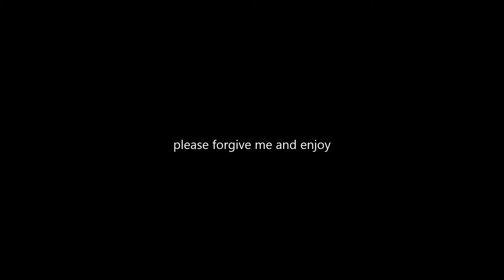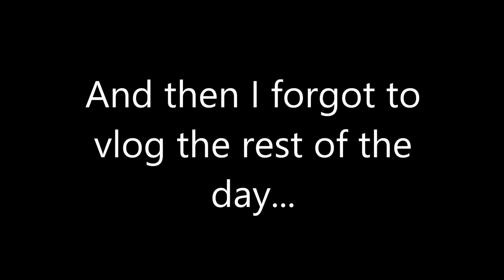Disney College Program: UNIVERSAL STUDIOS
HEY SO 1) WE ARE STILL ALIVE AND 2) A LONG TIME AGO WE WENT TO UNIVERSAL FOR KARA'S BIRTHDAY. It was my first time going so COOLIE. THERE ARE MORE VLOGS I PROMISE. ily bye

Hi! We are Cally and Kara! sixthirteen2dcp is our way of documenting our journey through the Disney College Program! The number 613 is our dorm room that we have lived in for the past year and a half, and now we are more than excited to pack that up and move to Florida!

Kara's Twitter: @karawooldridge
Cally's Twitter: @callybloxam
Kara's Instagram: @karawooldridge23
Cally's Instagram: @callybloxam